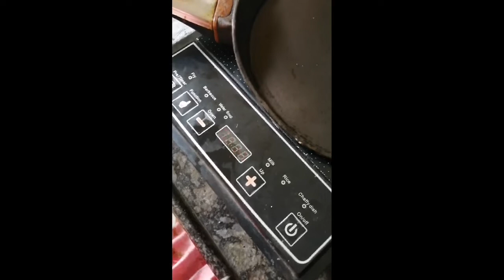Sunday morning vlog#hand echindi#edo అనుకుంటే ఏదో అయ్యింది # రవ దోషా